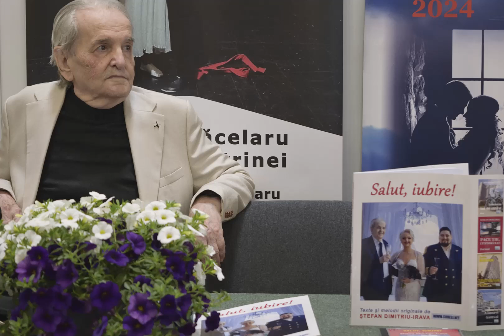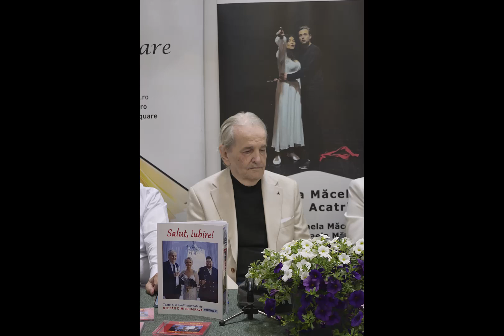Fete cuminți. Autor: Ștefan Dimitriu-Irava. Interpreți: Stéphanie Mădălina Radu & Alin Stoica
Detalii despre scriitorul Ștefan Dimitriu și despre cum puteți obține dublul CD „Salut, iubire!” la acest link:

Interpreți: Stéphanie Mădălina Radu & Alin Stoica

Textul acestui cântec se poate citi mai jos; partiturile sunt în cartea de la acest link:

Fotografiile din videoclip sunt realizate de Gabriel Voicescu (iBookSquare.ro) la Bookfest 2024, la lansarea cărții.

FETE CUMINŢI

Refren:
Cum se ştie, povestea e veche,
O-⁠nnoim fiecare pe rând,
Lângă noi, vrem un suflet pereche,
Farmec zilelor, nopţilor dând.
Uneori, aşteptarea-⁠i amară,
Dar speranţa nu piere nicicând,
Şi-⁠ntr-⁠o zi cu mireasmă solară,
Ne trezim dintr-⁠odată cântând:
Mai există şi fete cuminţi,
E păcat să le-⁠nşeli, să le minţi,
Şi băieţi mai există fideli,
E păcat să îi minţi, să-⁠i înşeli.
Mai există cuvânt-⁠jurământ,
Nu doar vorbe-⁠aruncate în vânt,
Mai există, să nu te-⁠ndoieşti,
Mai există iubiri ca-⁠n poveşti.

I.
A fost o vreme,
Când făptura-⁠ţi de gând
Doar în poeme
Se-⁠arăta când şi când,
Dar într-⁠o lume
Cu ispite de-⁠o zi,
Părea un mit
Că, în sfârşit,
Te voi găsi.

Refren:
Dar se ştie, povestea e veche,

II.
Iubirea noastră
S-⁠a născut din cuvânt,
Iubirea noastră
E un sfânt legământ,
Cu ceru-⁠albastru,
Cu lumina din stea,
Cu viaţa ta,
Cu viaţa mea,
Cu dragostea.